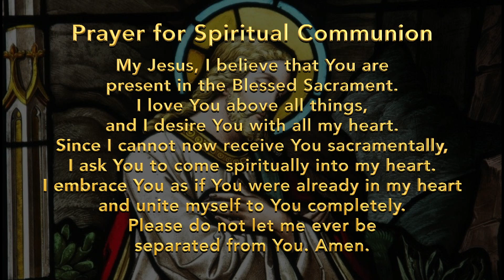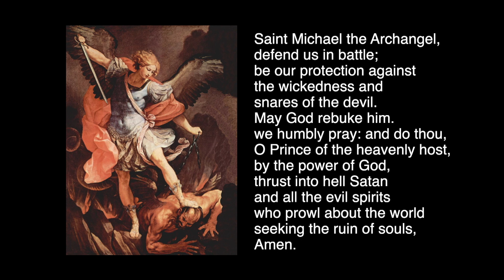Thirteenth Sunday in Ordinary Time